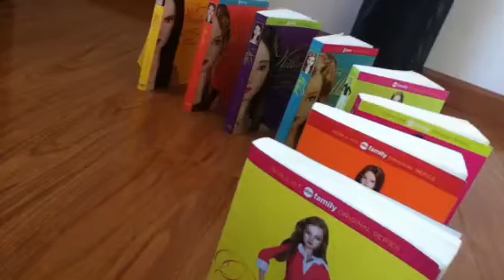Pretty little liars fan !!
So I'm just talking about books and my all time favorite series Pretty little liars!
Even though I really want to read the hunger games because it's my favorite movie and usually the books are better then the movies.
Hope you like my little domino.